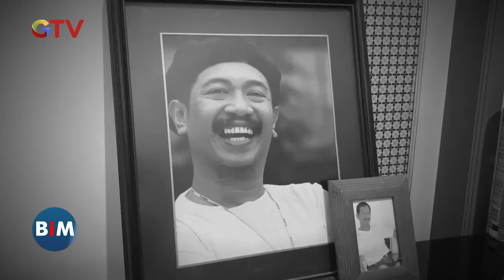Kaba Duka, Komedian Polo Srimutan Tutup Usia - BIM 06/03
Saksikan info berita terkini di:
Buletin iNews Pagi: Senin – Jumat Pukul 03.45 WIB
Buletin iNews Siang: Setiap Hari Pukul 10.30 WIB
Buletin iNews Malam: Senin – Jumat 01.00 WIB
Buletin iNews: Senin – Jumat 12.00 | 14.00 | 00.00